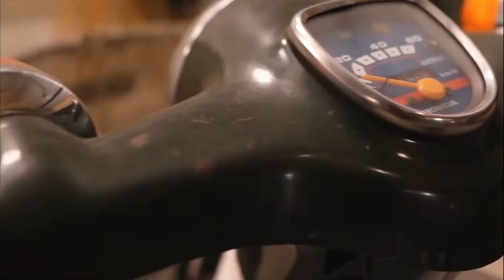Reassembling An Old Honda Super Cub 50 With New Components And Restoration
Hi

This video about Reassembling An Old Honda Super Cub 50 With New Components And Restoration

Introduction :

In this video, we'll show you how to reassemble a Honda Super Cub 50 after a full restoration. We'll start by laying out all of the new and restored components and going over the tools you'll need for the job. Then, we'll walk you through the step-by-step process of putting the Super Cub back together, including:

    Reinstalling the transmission
    Mounting the newly refurbished bodywork
    Connecting the wiring harness and electrical components
    Installing the fuel system and exhaust
    Attaching the wheels and tires

Throughout the video, we'll share tips and tricks for making the reassembly process as smooth as possible, including how to avoid common mistakes and how to troubleshoot any issues that come up. By the end of the video, you'll have a fully assembled and restored Honda Super Cub 50 that's ready to hit the road!

Whether you're a seasoned mechanic or just starting out, this video is a must-watch for anyone interested in restoring a classic Honda Super Cub 50. So grab your tools and let's get started!